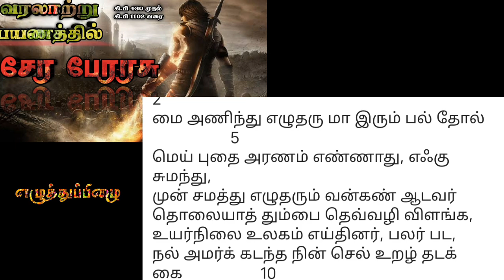சோழ பாண்டியரை ஒன்று திரட்டிய சேர மன்னன்🔥எழுத்துப்பிழை||தமிழ் மன்னர்கள்🙏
ஆடுகோட்பாட்டுச் சேரலாதன் பண்டைத் தமிழகத்தின் மூவேந்தர் மரபுகளில் ஒன்றான சேர மரபைச் சேர்ந்த மன்னன் ஆவான். சங்கத் தமிழ் நூலான பதிற்றுப்பத்தின் ஆறாவது பத்து இவன் மீது பாடப்பட்டது. காக்கை பாடினியார் நச்செள்ளையார் என்னும் புலவர் இப் பதிகத்தைப் பாடியுள்ளார்.